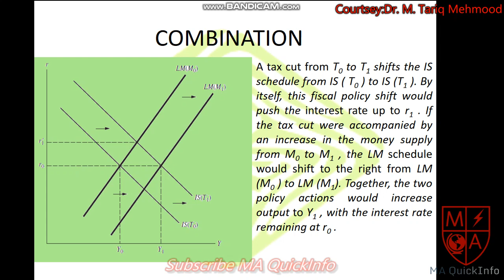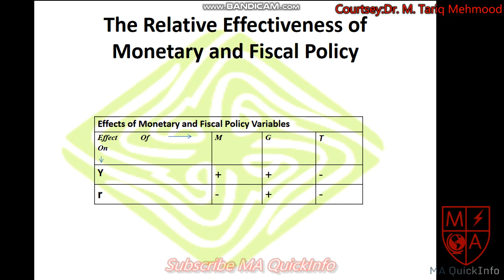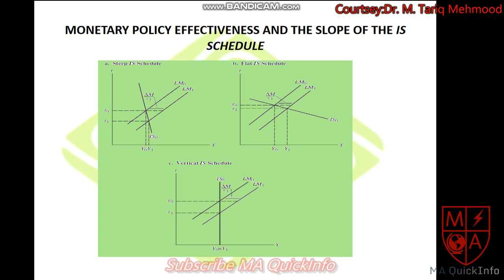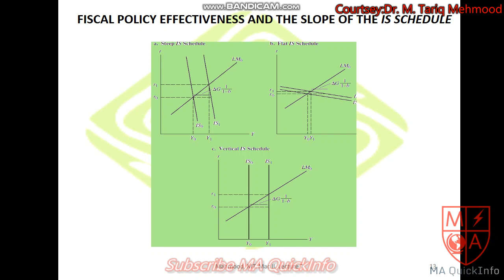Chapter 7 Overview part 2 Comibnation of Fiscal and Monetray Policies Effectiveness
Courtsey: Dr. M. Tariq Mehmood

Chapter 7  Overview part 2 Comibnation of Fiscal and Monetray Policies Effectiveness of Fiscal and Monetray Polices